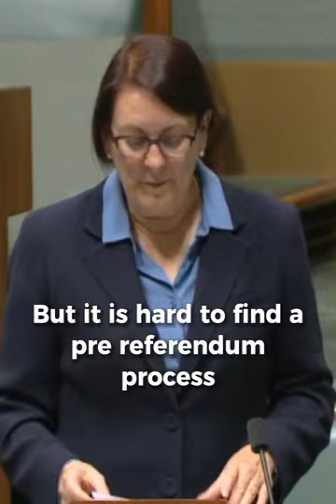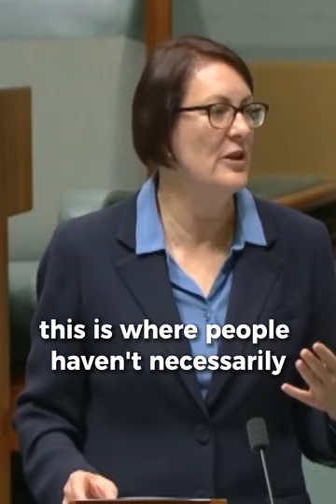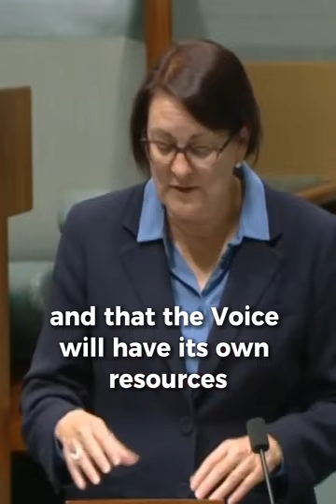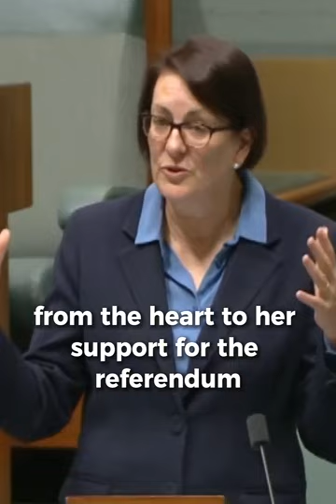The Voice - Key Information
The Federal Member for Macquarie Susan Templeman gives a run down of the Voice to Parliament